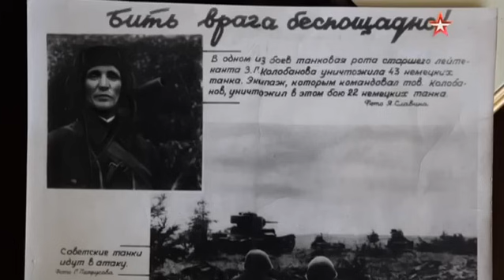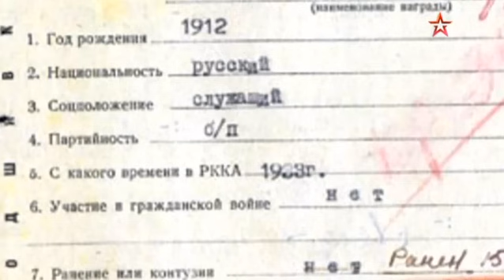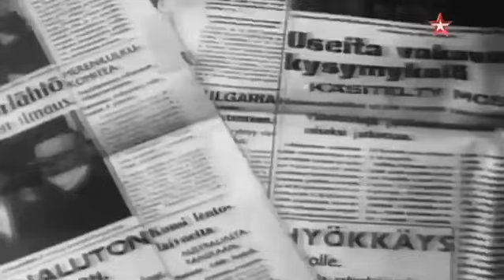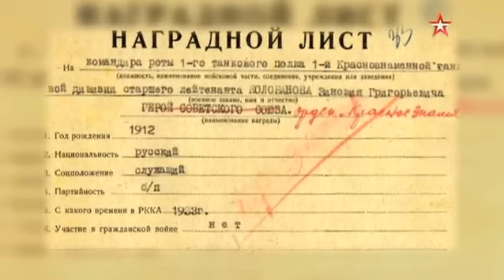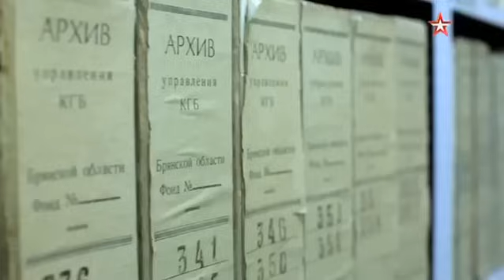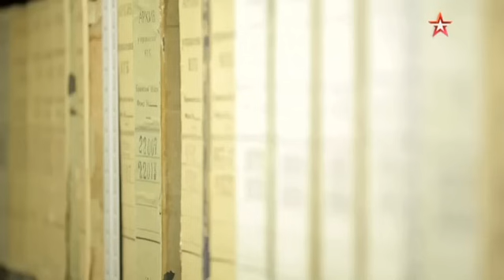Легенды армии Зиновий Колобанов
Навстречу экипажу Зиновия Колобанова двигались немецкие танки. Их было 22, а у советских бойцов был всего один КВ. Но они получили официальный приказ – стоять насмерть! В роте старшего лейтенанта Колобанова было всего пять танков. Он поставил по два еще на двух дорогах, ведущих к Гатчине, которая в тот момент оставалась фактически последним рубежом обороны на подступах к Ленинграду. А сам в одиночку вышел на самое танкоопасное направление. В тот момент он еще не знал, что этому бою суждено стать легендой. А соотношение потерь фашистов и роты Колобанова – 43:1 – будет ввергать в изумление и годы спустя. Но как это удалось советским танкистам?